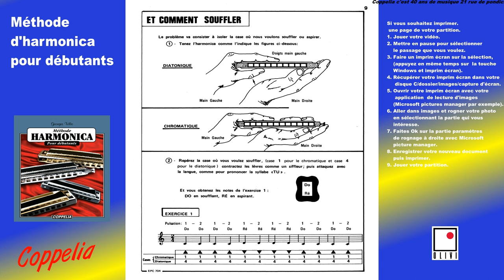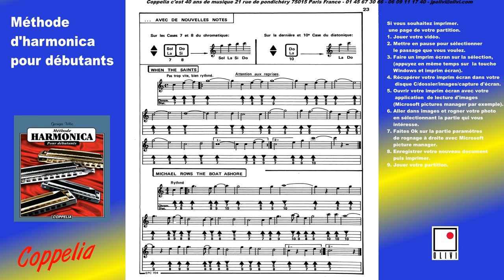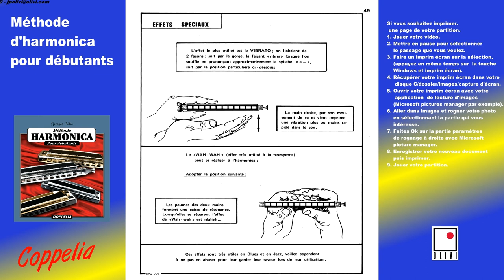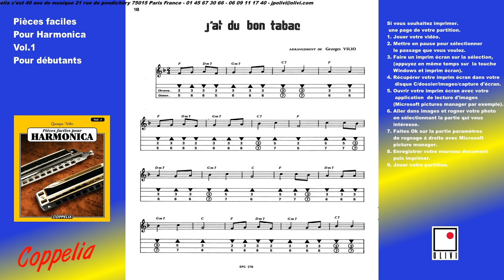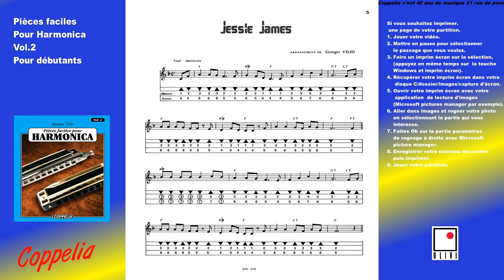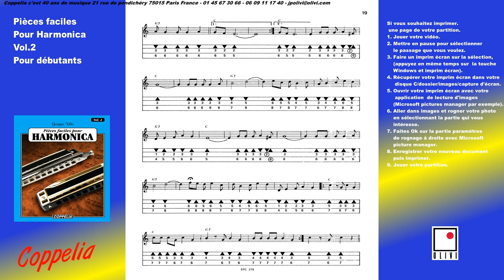PARTITION MUSICALE COMMENT APPRENDRE A JOUER DE L'HARMONICA - POUR DÉBUTANTS - COPPELIA OLIVI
Sommaire:
L'harmonica diatonique
L'harmonica chromatique
La musique et les tablatures
Le rythme et comment souffler
Les blanches et les noires
Premiers exercices
A quatre temps et une nouvelle note
Changeons de rythme avec des soupirs
Les croches
Liaisons et silences
Le point à 3 et 4 temps
Reprise - da capo
Mesures composées
De nouveaux signes
Doubles croches
Les triolets
Toutes les notes de l'harmonica diatonique
Quelques techniques particulières
Partie consacré à l'harmonica
chromatique
Les dièses
Les bémols
Sol majeur
Mi mineur
La gamme chromatique
Doubles et triples notes
L'accompagnement
Le détaché
Effets spéciaux